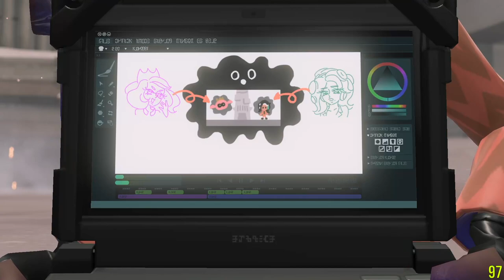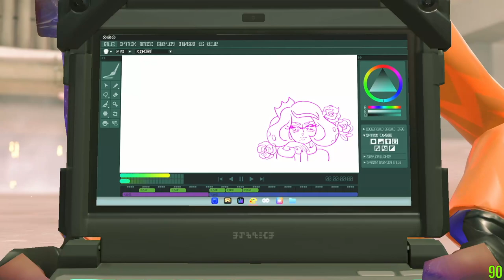Splatoon 3 - Side Order #1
0:00:00 Anarchy Splatcast
0:01:31 To Inkopolis Square
0:02:19 Zzz…
0:02:50 Who am I?
0:04:33 Where am I?
0:08:08 Entrance
0:11:02 Elevator
0:14:01 1F~
0:40:42 10F
0:45:09 That was… a tutorial
0:46:45 Introduction
1:00:21 Run #1 - Shooter (failed)
1:13:44 Run #2 - Shooter - 1F~9F
1:28:45 Run #2 - Shooter - 10F
1:32:11 Run #2 - Shooter - 11F~19F
1:57:19 Run #2 - Shooter - 20F
2:02:30 Run #2 - Shooter - 21F~29F
2:29:02 Run #2 - Shooter - 30F (intro ~ 1st phase)
2:37:19 Run #2 - Shooter - 30F (?!)
2:41:02 Run #2 - Shooter - 30F (2nd phase)
2:44:16 Finish!
2:45:44 Credits
2:51:12 Back to Inkopolis Square
2:53:01 Walking around Inkopolis Square
2:59:42 Back to Order Sector
3:01:48 To be continued…